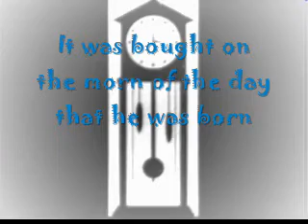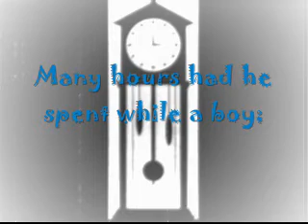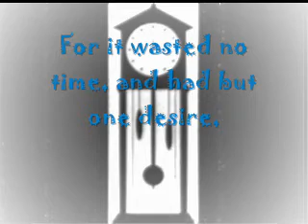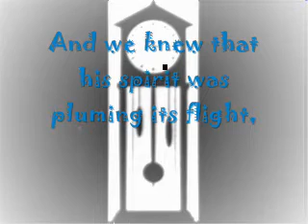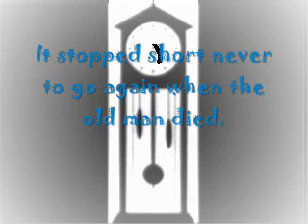My Grandfather's Clock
Words and Music by Henry C. Work

My new friend, Piketamer, requested this song.  Even though I'm just a beginner, I was so flattered that I had to give it a try.